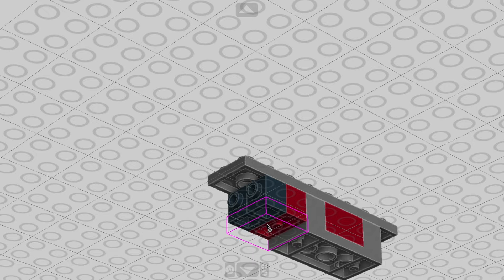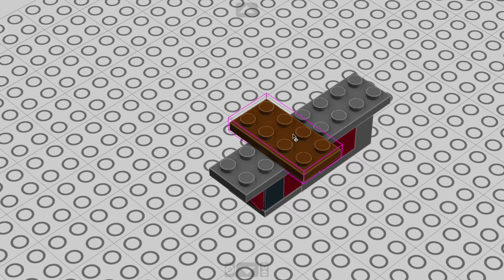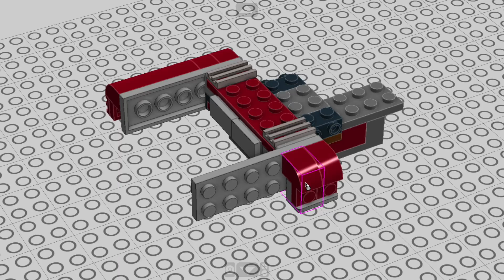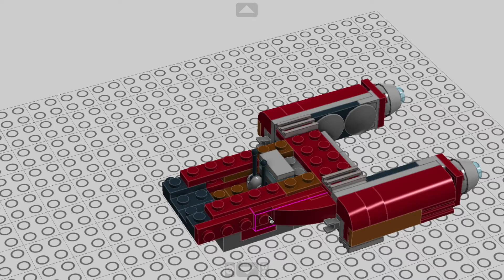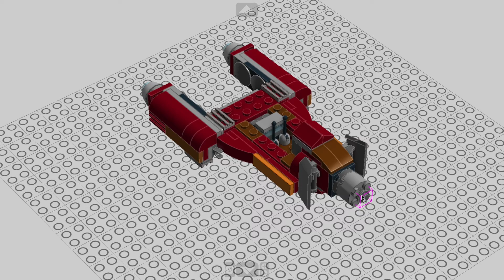LEGO Star Wars MOC 75099 set alternate model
Building instructions for custom LEGO Star Wars alternate moc made from 75099 Ray's Speeder set. Step by step building tutorial shows You full build process of this awesome moc. This is the 2nd model of my LEGO Rey's speeder alternate builds. Check my channel for more content.